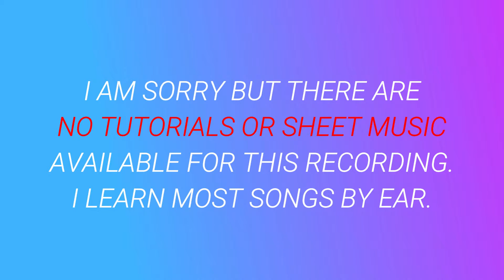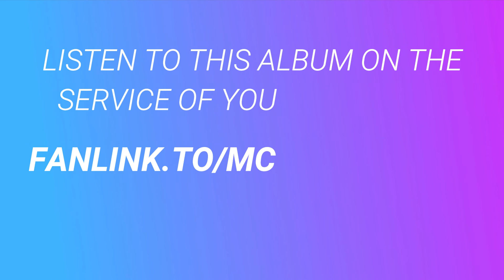Dancing With a Stranger ⬥ Sam Smith & Normani 🎹 cover by Molotov Cocktail Piano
► This album includes piano renditions of  ⬥ 7 Rings (Ariana Grande) ⬥ Wow. (Post Malone) ⬥ Almost Love (Sabrina Carpenter) ⬥ Lie to Me (5 Seconds of Summer) ⬥ Eastside (Benny Blanco, Halsey & Khalid) ⬥ Lucky Strike (Troye Sivan) ⬥ Dancing With a Stranger (Sam Smith & Normani) ⬥ I Wanna Know (Bea Miller) ⬥ Bandito (Twenty One Pilots) ⬥ Big Plans (Why Don't We) ⬥ TOOTIMETOOTIMETOOTIME (The 1975) ⬥